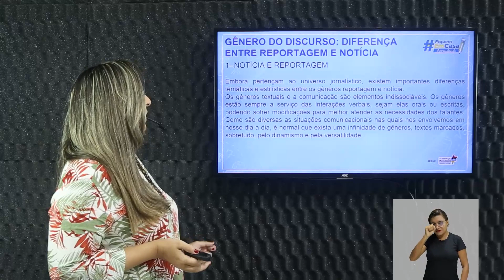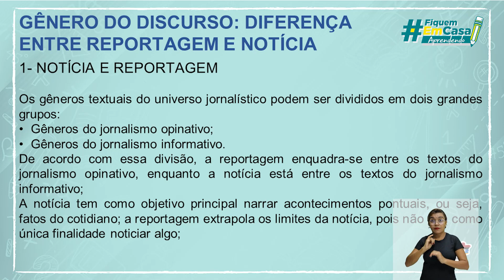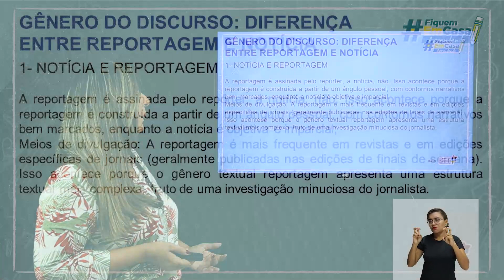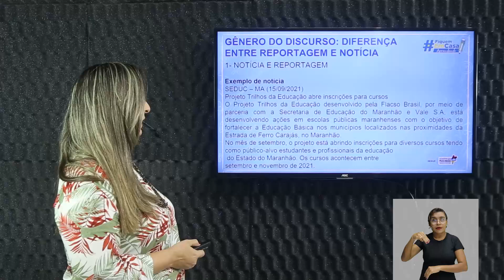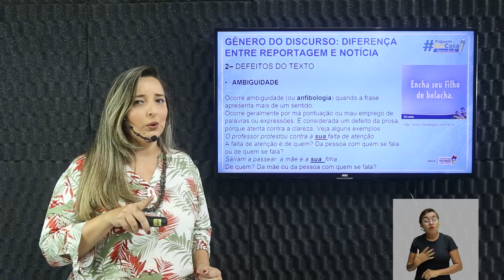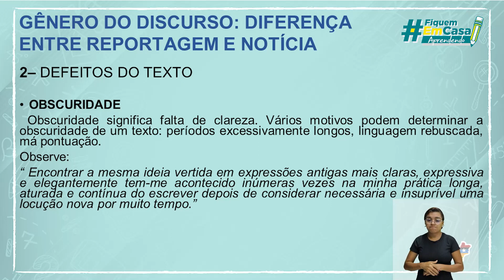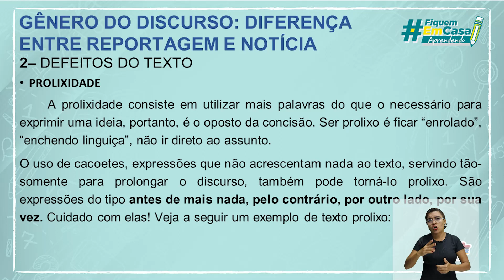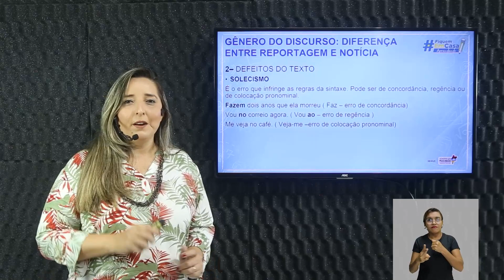Gêneros do discurso: Diferença entre reportagem e notícia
Língua Portuguesa – Gêneros do discurso: Diferença entre reportagem e notícia – 3° período